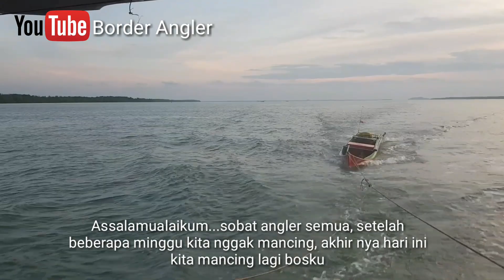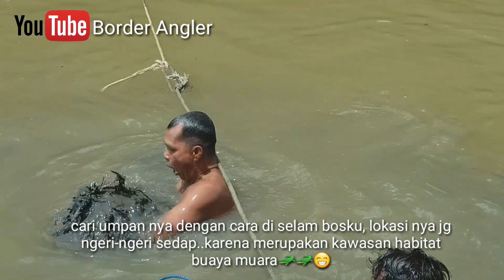Keseruan mancing rame-rame di muara